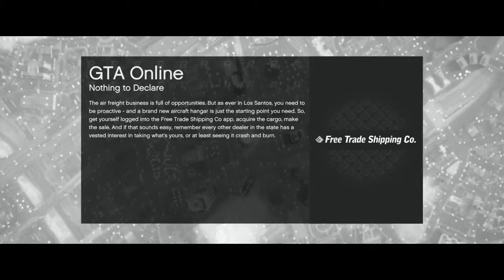Assassination Of The_RAV3NGER_ Of The Morello Crime Family